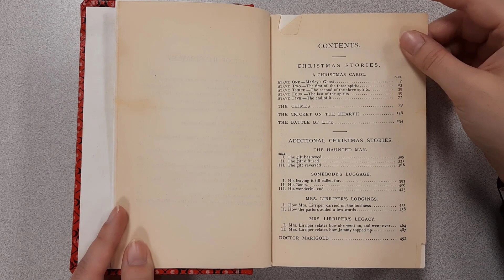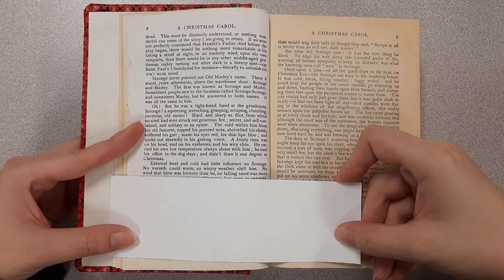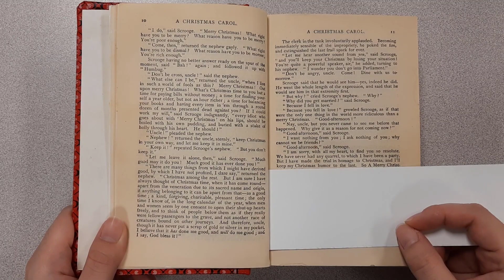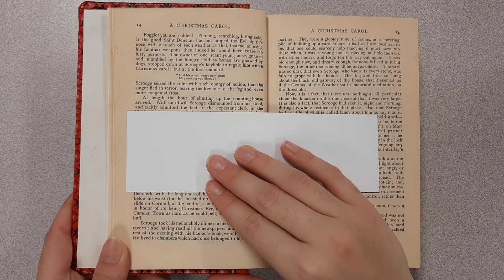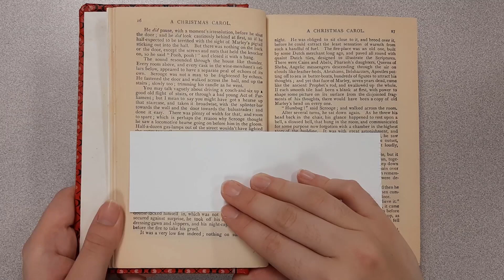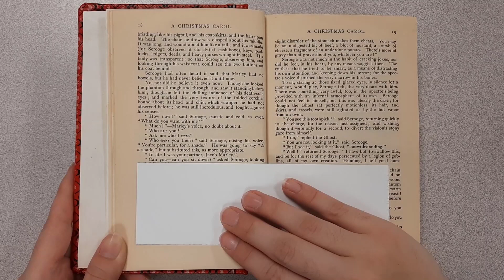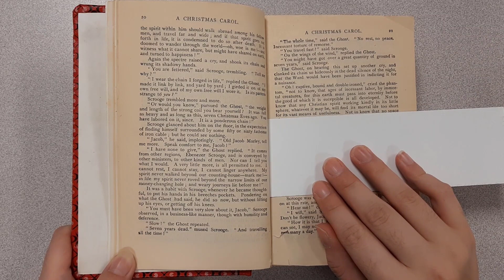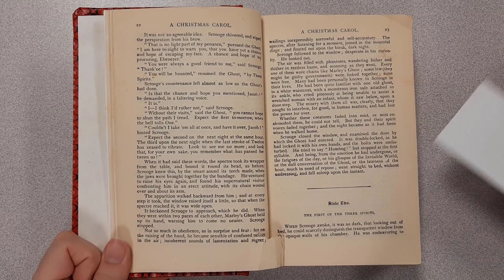A Christmas Carol Ch. 1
We read the first chapter of A Christmas Carol by Charles Dickens for our virtual book club.